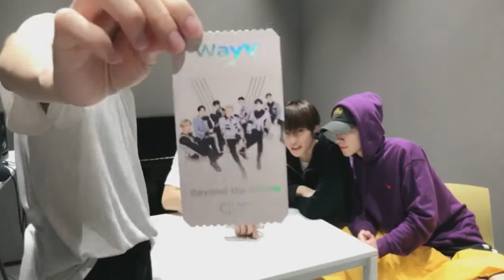【WayV】200429 WayV YIZHIBO Live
From 威神V_China Station